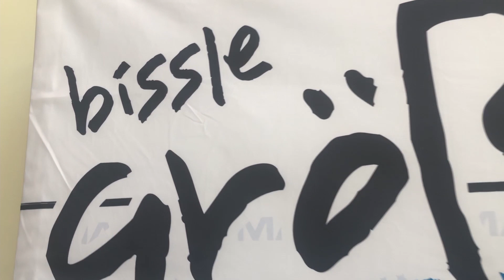2022: IMAX Leonberg - die größte Leinwand der Welt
Die größte Kinoleinwand der Welt steht jetzt im Speckgürtel Stuttgarts. Eine Weltattraktion direkt vor der Haustür, über die selbst Hollywood berichtet. Ob der Hype gerechtfertigt ist?

Ein Beitrag von Marisa Seiter

Hinweis: Der Beitrag entstand im Rahmen der Lehrveranstaltung „Praxis- und Schlüsselkompetenzen: Filme aus der Hosentasche - Videos drehen mit dem Smartphone“. Für die Inhalte, die sowohl nachrichtlich oder auch werblich sein können, sind die jeweiligen im Beitrag genannten Autoren (Studierende) verantwortlich. Die Universität Hohenheim steht in keiner Verbindung mit den in den Beiträgen gezeigten Unternehmen, Organisationen, Personen, Produkten oder Dienstleistungen.